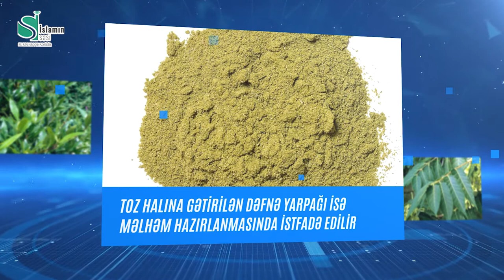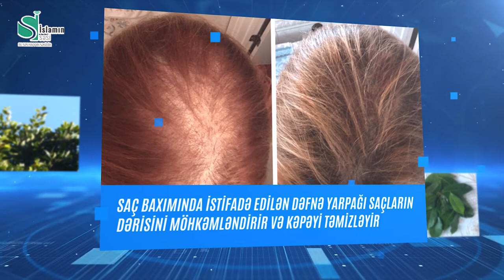Dəfnə yarpağının bu faydalarını bilirdinizmi?